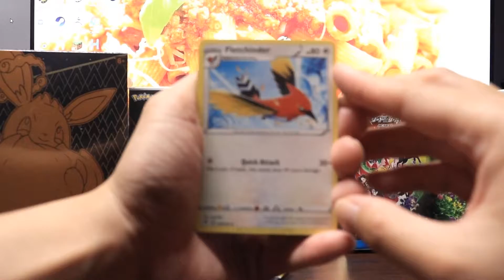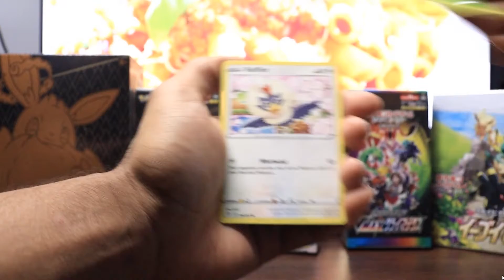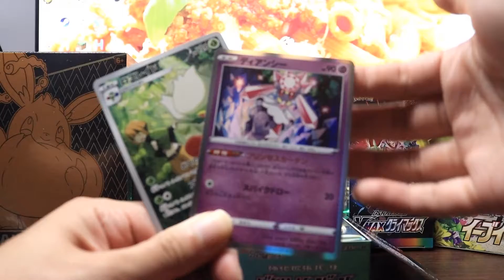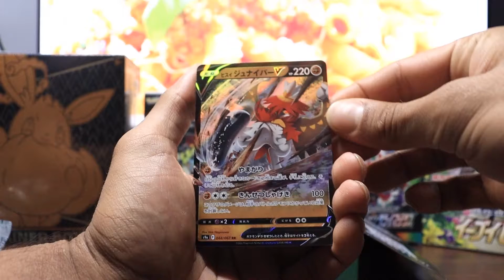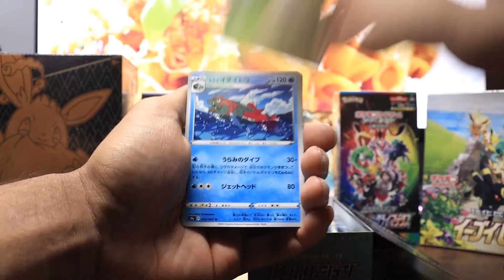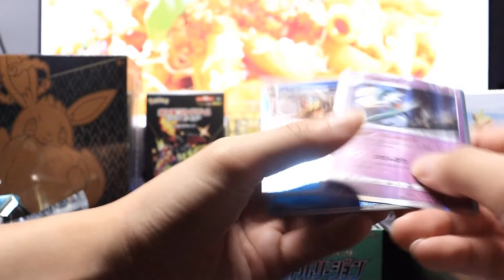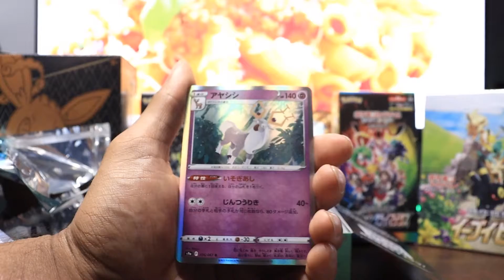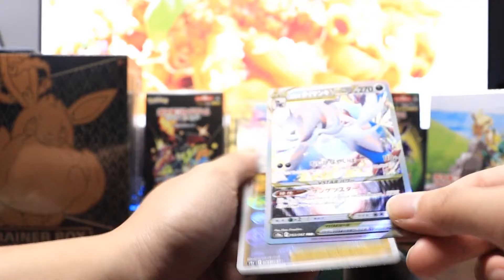Opening Pokemon Battle Region Booster Box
Today we are opening the japanese pokemon booster box, battle region/legion. We hope you enjoy!